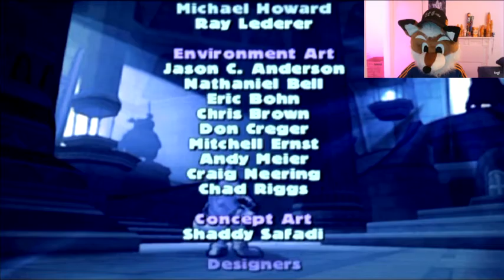Neopets Act #4 - Legends of Altador